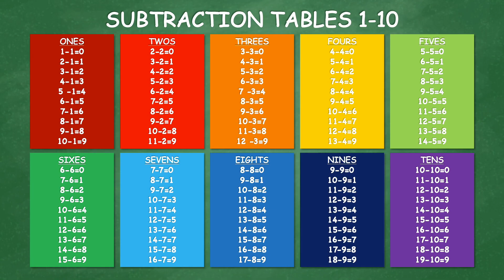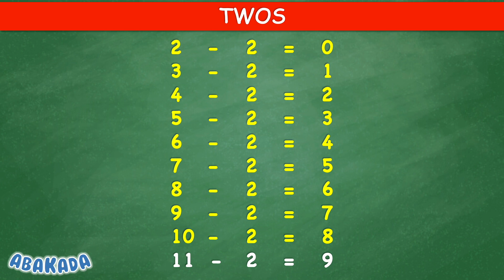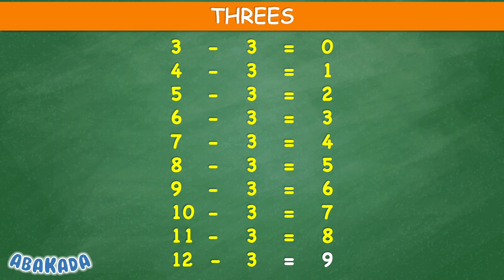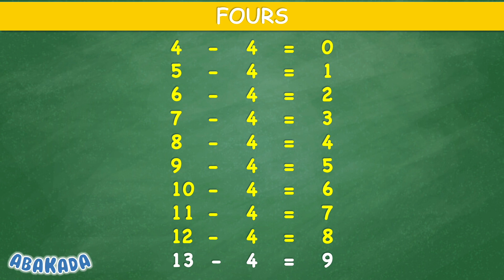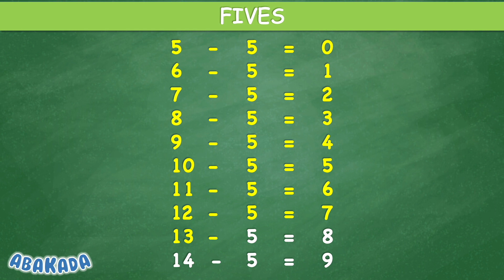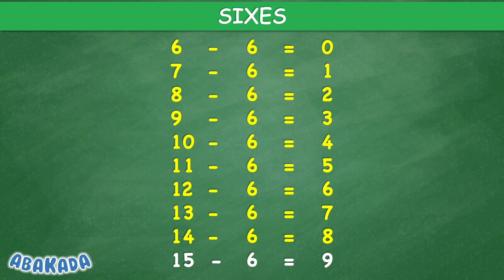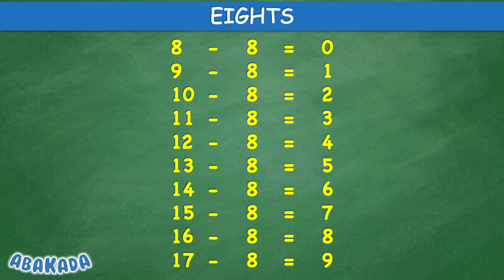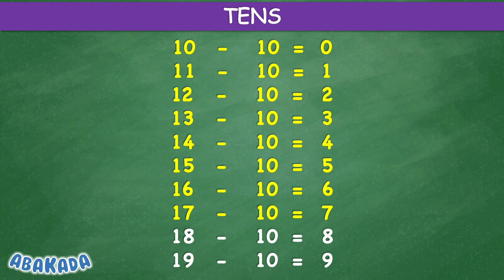Subtraction Tables 1-10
Learn Subtraction Tables from 1-10